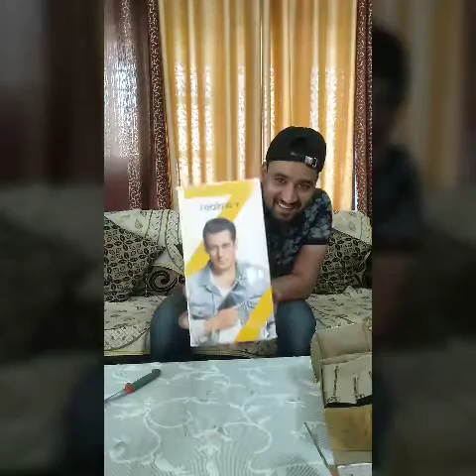Realme 7 fast charger ips lcd display bule color flipkart.salman khan bhaijaan ke sath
Friends, I have brought for you a realme 7 which is a very good phone and you are going to like it too Salman Khan means Bhaijaan also promotes it.